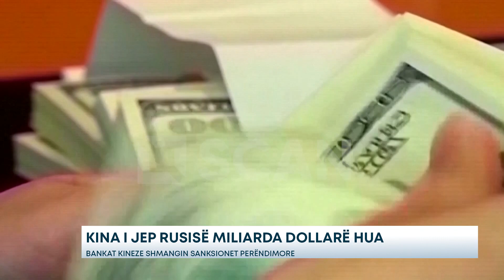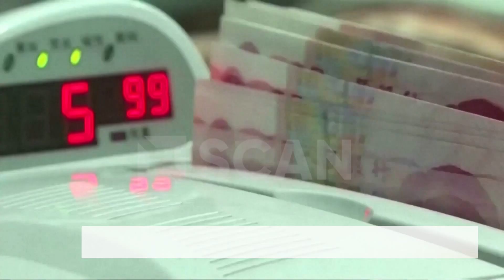KINA I JEP RUSISË MILIARDA DOLLARË HUA